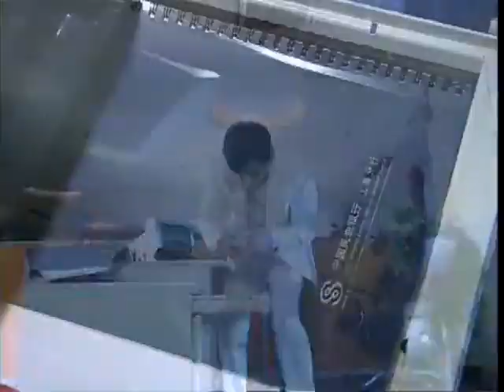情侣订婚典礼，结果婚纱照上却出现别的女人，未婚夫慌了！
T48kAIRnaw
（情锁）王美雪